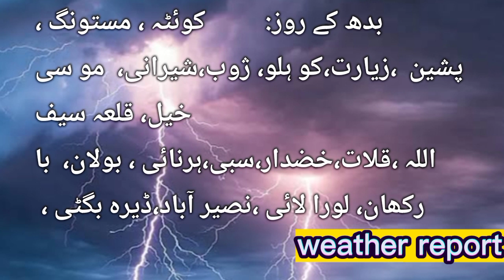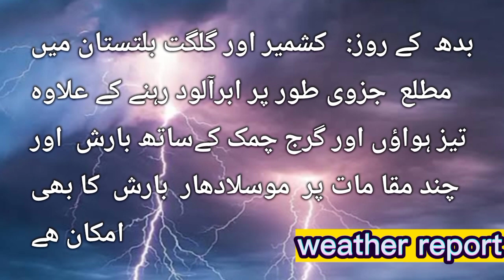weather forecast for next 24 hours || بدھ کے دن اور رات کی موسمیاتی پیشگوئی || today weather update